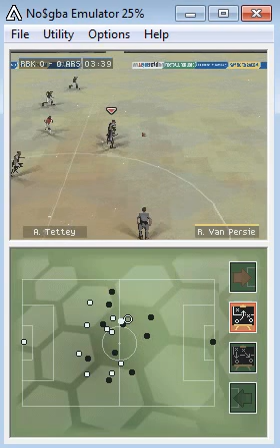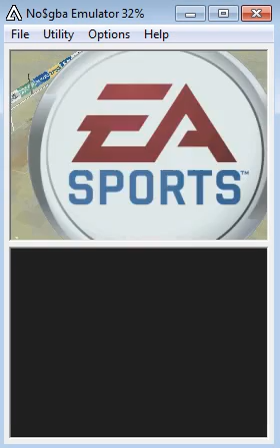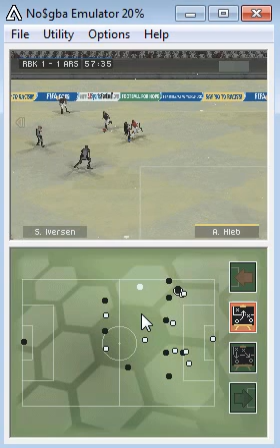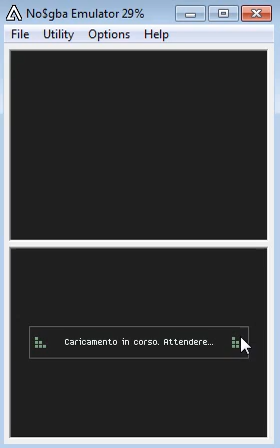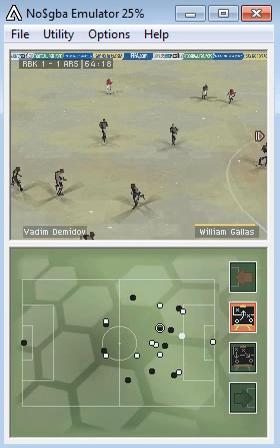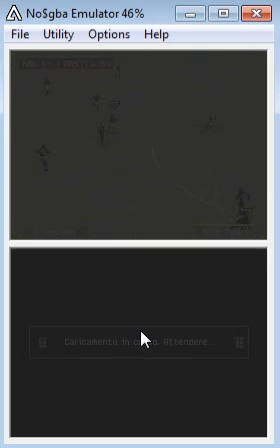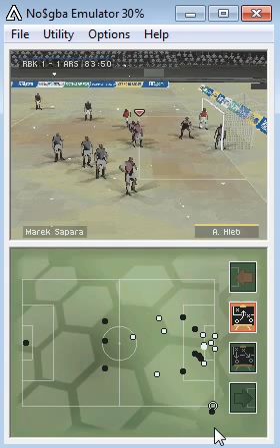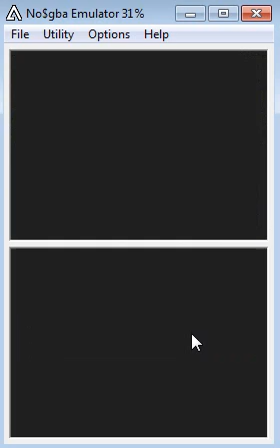FIFA 09 FINO ALL'ULTIMO SECONDO #3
si combatte fino all'ultimo!